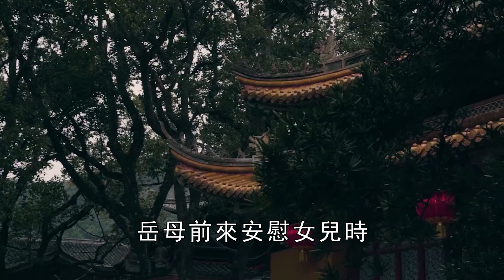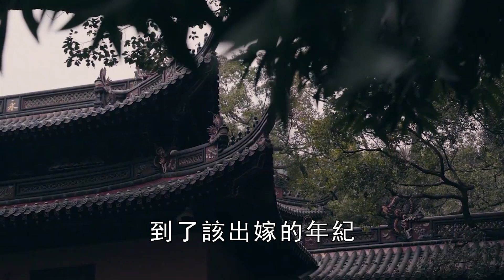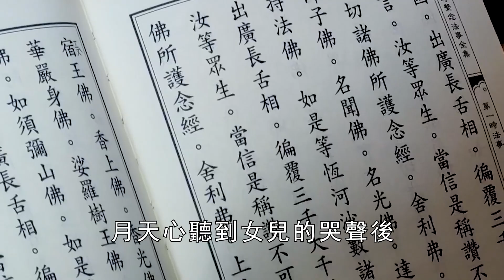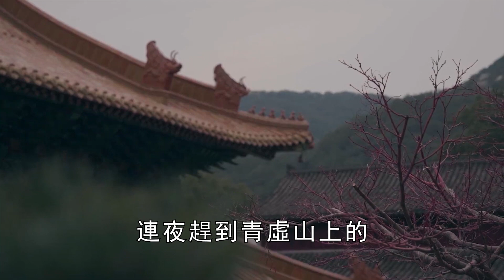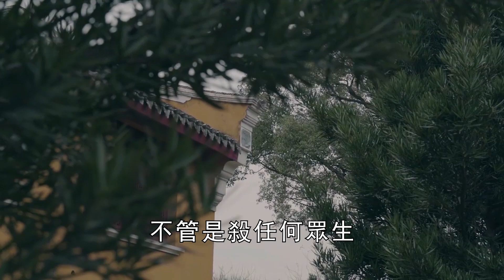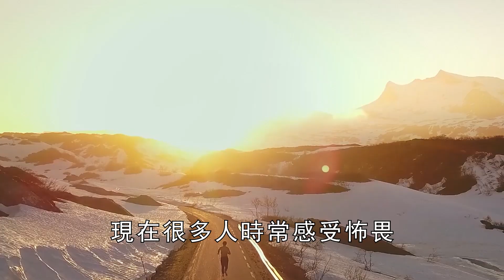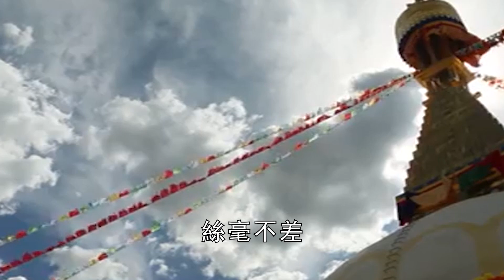女婿天天半夜洗澡，岳母好奇偷看直接嚇暈，隔天就到尼姑庵出家！背後原因讓人大吃一驚！【曉書說】